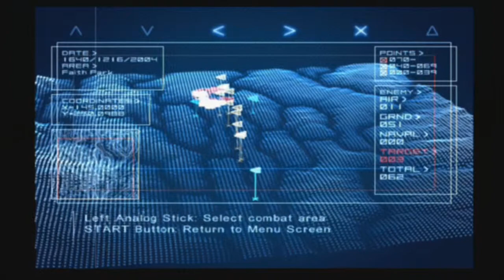Ace Combat 04: Shattered Skies | Part 8 | GREETINGS FROM STONEHENGE